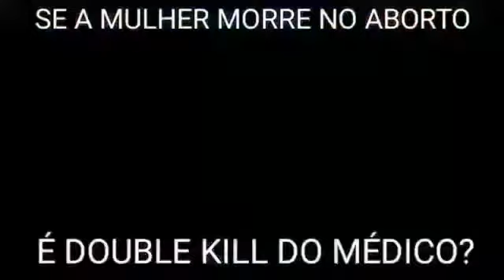Double kill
Jaoau